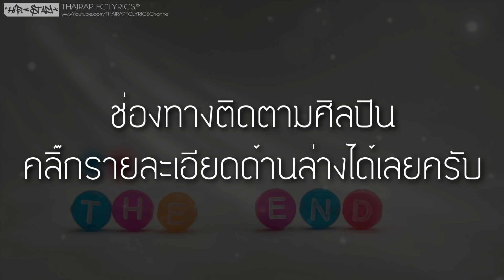เธอบอก - Lookpear (เนื้อเพลง)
: : : เนื้อเพลง : : :
เธอบอกกับฉันให้พักผ่อนบ้างนะ
หากเครียดเกินไปเดี๋ยวจะไม่สวยเอานะ
ก้อรู้ว่าเหนื่อยใจแต่อย่าถอดใจนะ
ผมยังอยู่ตรงนี้จะไม่ไปไหนนะ
เธอบอกกับฉันว่าจะไม่ยอมไปไหน
จะดูแลฉันอยู่อย่างนี้เรื่อยไป
จะคอยซับน้ำตาและจะไม่ห่างไกล
จะอยู่เคียงข้างกันและจะอยู่ตลอดไป

ก้อรู้บางทีว่าฉันน่ะน่ารำคาญที่หาเรื่องให้เธอต้องปวดจิตอยู่ทุกวัน
ทะเลาะกับใครก้อเอามาเล่าให้ฟัง เครียดจัดเสียใจเธอก้อยังยอมรับฟัง
รู้ดีบางทีเธอก้อลำบากใจและก้อรู้บางทีเธอก้อเอือมระอาใจ
คอยถามส่าเธออยู่กับฉันน่ะเหนื่อยมั้ยมีเรื่องวุ่นวายให้เธอได้คิดอยู่มากมาย
คำตอบของเธอคือผมไม่เป็นไรขอแค่คุณยิ้มได้แค่นั้นผมก้อสบายใจ
ฉันนิ่งพักนึงแล้วน้ำตาก้อเริ่มไหล ขอบคุณจิงๆที่ยังอยู่เคียงข้างกาย

เธอบอกฉันว่าให้จับมือเธอแล้วเดินไปพร้อมกัน

ไม่รู้ว่าเธอเจอคนแบบฉันบ่อยมั้ย
แต่ให้รู้เอาไว้ว่าฉันไม่เคยเจอใครที่อยู่กับฉันแล้วยังไม่ไปไหน
ไม่ว่าจะเกิดอ่ะไรเธอก้อคอยประครองใจ

แม้เธอเหนื่อยแต่เธอก้อยังรักกันและฉันก้อยังรักเธอ

[HOOK]
นา นา นา นา นา